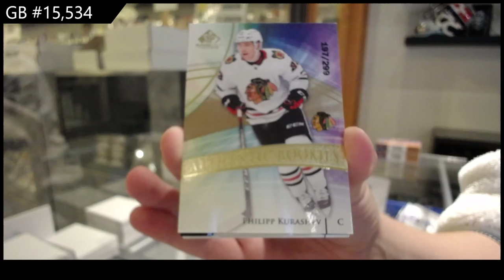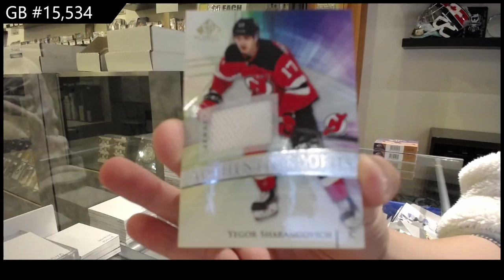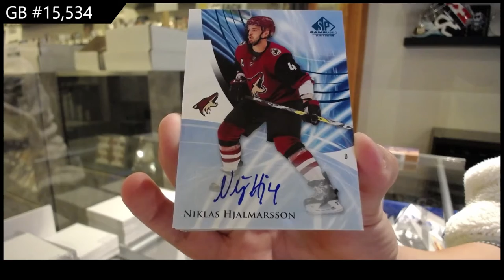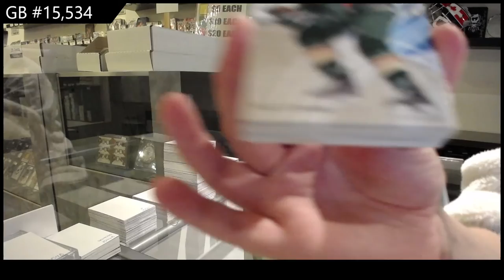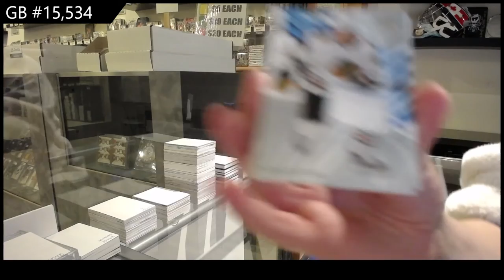20-21 Upper Deck SP Game Used Hockey 3 Box Break - C&C GB #15,534